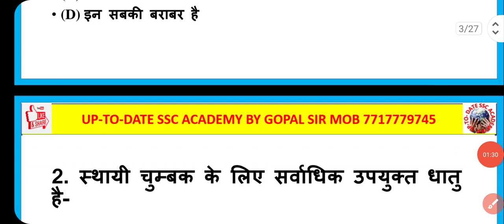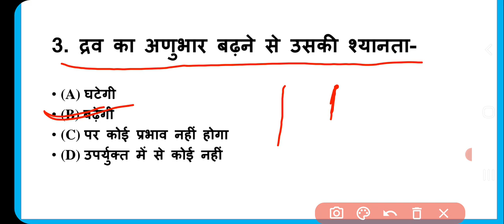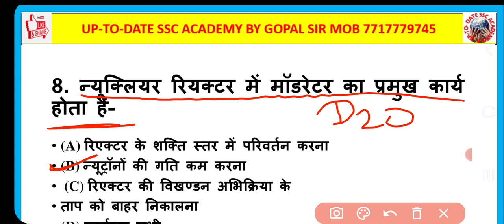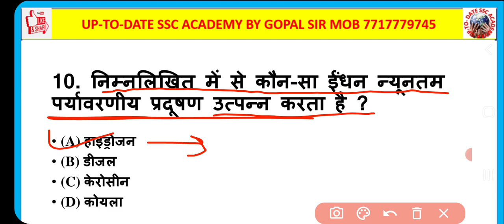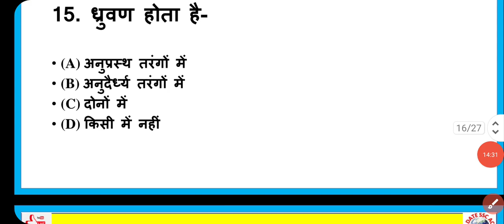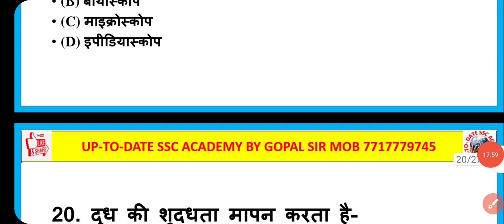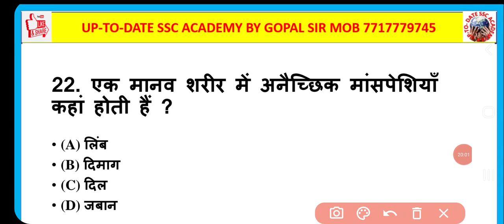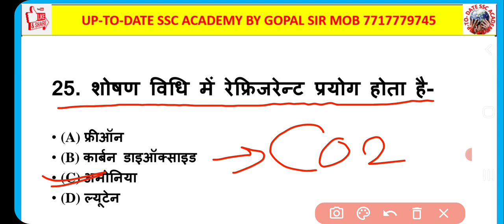bpsc tre 3.0 alp iti polytechnic paramedical